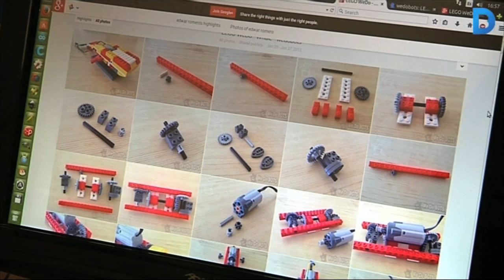MakerConvent, un espai per a la creació digital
El Centre Cívic Convent de Sant Agustí acull el MakerConvent, un espai d’aprenentatge en què nens, adolescents i adults poden dissenyar i crear junts al voltant de la fabricació digital. Més informació